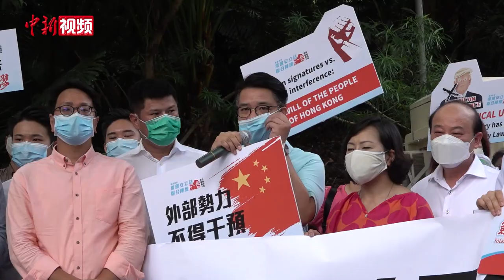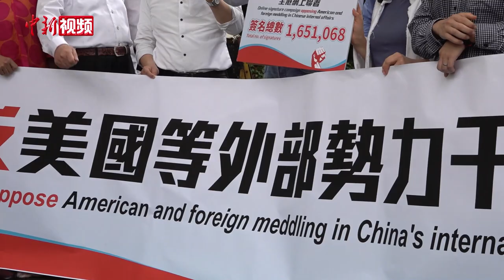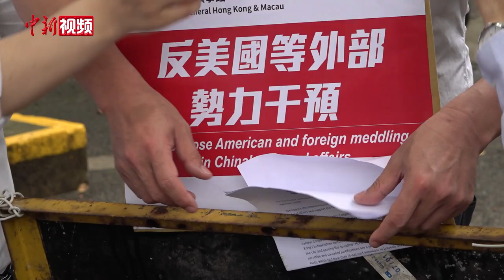香港逾165万市民签名抗议美国干预香港国安法实施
“支持国安立法！向外国势力说不！”7月2日，香港各界撑国安立法联合阵线的多名代表，来到位于中环的美国驻香港总领事馆前，递交早前在网上联署收集到的超过165万个香港市民签名，抗议美国等外部势力干预中国内政和香港事务。